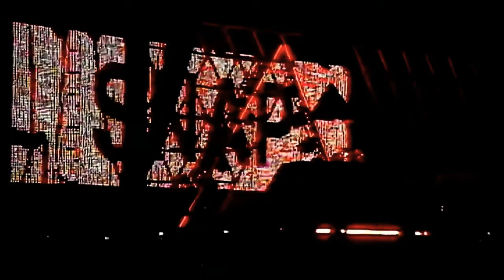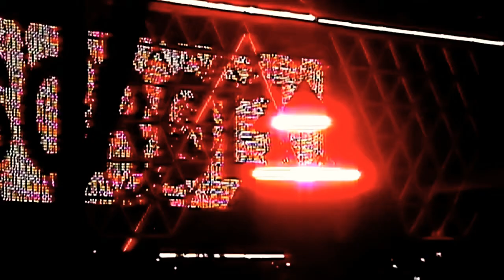Daft punk - Alive 2007 - Part 2 : Touch It VS Technologic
Amazing Concert Of daft punk Alive 2007 Part 2 : Touch It/Technologic

Track : Touch It VS Robot Rock Beats VS Oh Yeah VS Technologic VS Voyager Beats